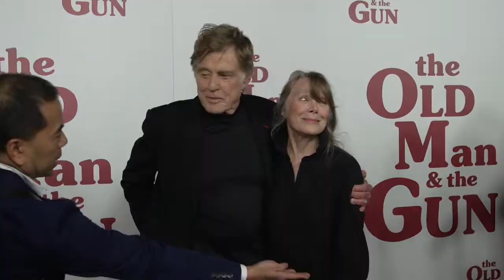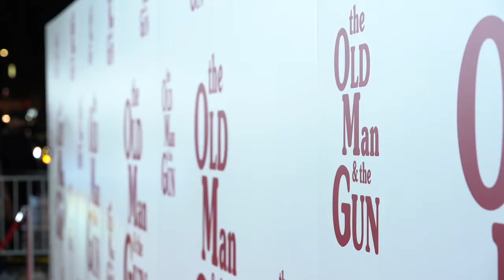The Old Man & the Gun NY Premiere B-Roll || SocialNews.XYZ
Watch  The Old Man & the Gun NY Premiere B-Roll

Courtesy: Fox Searchlight

THE OLD MAN & THE GUN is based on the true story of Forrest Tucker (Robert Redford), from his audacious escape from San Quentin at the age of 70 to an unprecedented string of heists that confounded authorities and enchanted the public. Wrapped up in the pursuit are detective John Hunt (Casey Affleck), who becomes captivated with Forrest’s commitment to his craft, and a woman (Sissy Spacek) who loves him in spite of his chosen profession.

Starring: Robert Redford, Casey Affleck, Danny Glover, and Tika Sumpter, Keith Carradine, Isiah Whitlock, Jr., John David Washington with Tom Waits and Sissy Spacek

Directed By: David Lowery

Produced By: James D. Stern, Dawn Ostroff, Jeremy Steckler, Anthony Mastromauro, Bill Holderman, Toby Halbrooks, James M. Johnston and Robert Redford.

Executive Produced By: Patrick Newall, Lucas Smith, Julie Goldstein, Tim Headington, Karl Spoerri and Marc Schmidheiny